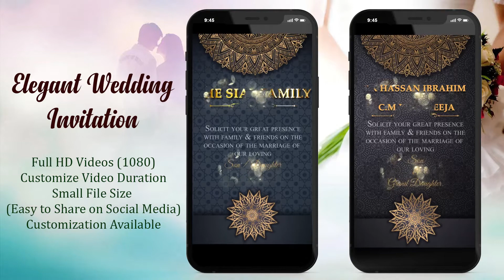Elegant Pakistani Muslim Wedding Invitation Video for WhatsApp || Nikkah Invitation || Mr.GFX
Check this video here, a brand new Beautiful Indian Muslim Wedding Invitation Video.It's Smooth, Fast, and Elegant. It’s a new look at l Muslim Wedding Invitation video.Customize this Wedding Invitation Video / Save the Date Invitation.شادی کی دعوت ویڈیو | روایتی مسلم شادی دعوت نامہ ویڈیو | واٹس ایپ ویڈیو دعوت نامہ𝐅𝐨𝐫 𝐎𝐫𝐝𝐞𝐫𝐬 𝐚𝐧𝐝 𝐅𝐮𝐫𝐭𝐡𝐞𝐫 𝐃𝐞𝐭𝐚𝐢𝐥𝐬 𝐂𝐨𝐧𝐭𝐚𝐜𝐭 𝐔𝐬𝐖𝐡𝐚𝐭𝐬𝐀𝐩𝐩 Ahmed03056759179𝐄𝐦𝐚𝐢𝐥: 𝐮𝐬 𝐨𝐧 𝐒𝐨𝐜𝐢𝐚𝐥 𝐌𝐞𝐝𝐢𝐚𝐈𝐧𝐬𝐭𝐚𝐠𝐫𝐚𝐦

Song
Rang Dey (feat. The Wedding Story)
Artist
Amar Khandha & Harpreet Bachher
Album
Rang Dey (feat. The Wedding Story) - Single
catapultdistribution (on behalf of THE WEDDING STORY); BMI - Broadcast Music Inc., UMPI, Sony ATV Publishing, UMPG Publishing, and 9 music rights societies